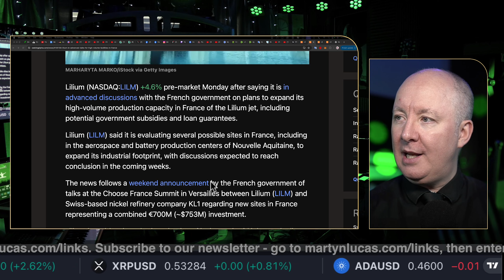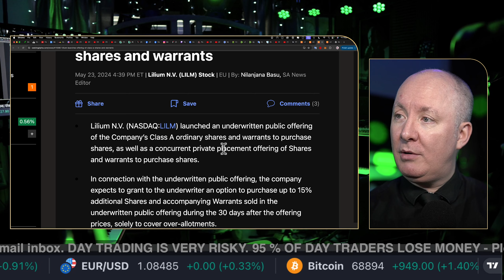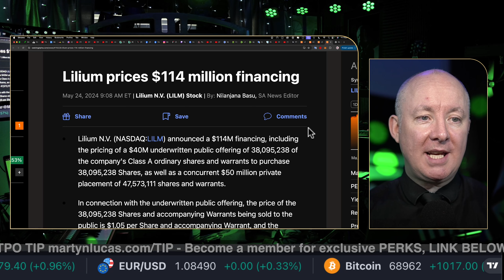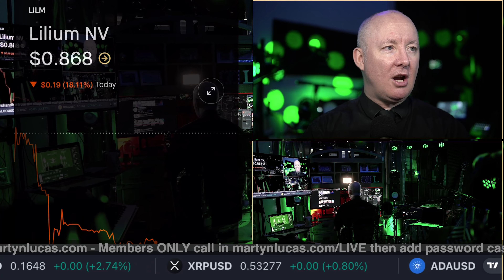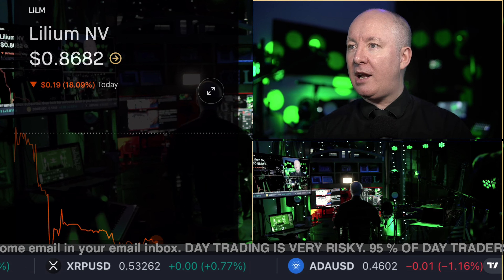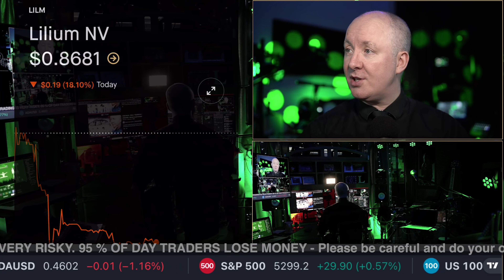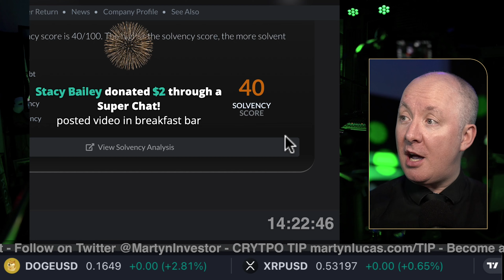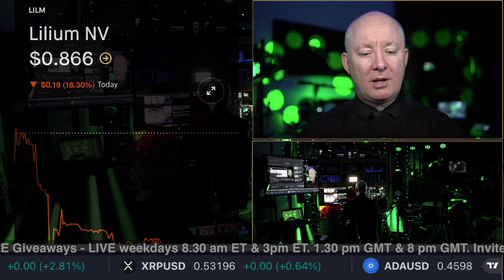LILM Stock - Why is Lilium DOWN? - INVESTING - Martyn Lucas Investor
LILM Stock - Lilium TIME TO BUY MORE?

Lilium NV engages in developing all-electric vertical take-off and landing jets. The firm focuses on developing an eVTOL aircraft for use in a new type of high-speed air transport system for people and goods. The company was founded by Daniel Wiegand, Sebastian Born, Patrick Nathen and Matthias Meiner in 2015, and is headquartered in Wessling, Germany. The listed name for LILM is Lilium NV Class A Ordinary Share

FREE NEWSLETTER

Sensei Crypto
Crypto Challenge.